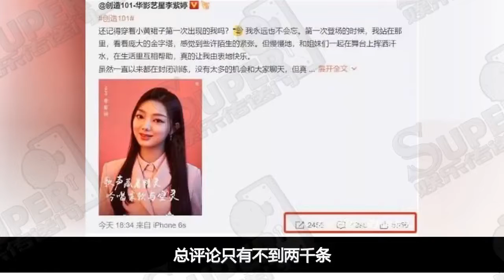火箭少女新歌人氣對比，美岐處境令人心酸，李紫婷墊底，第一竟然是她！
究竟誰是“火箭少女101”中的人氣之王呢？誰的忠實粉絲最多呢？